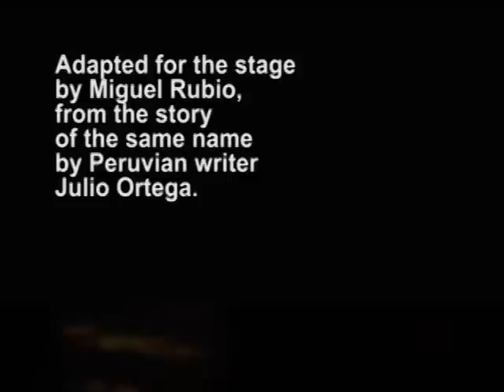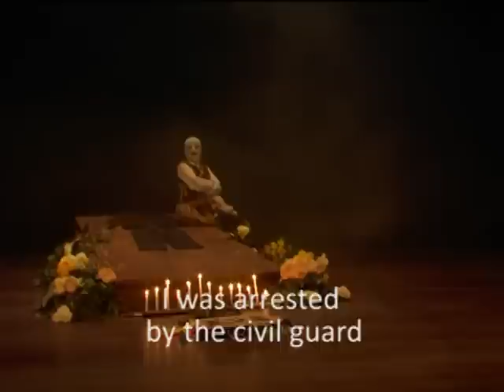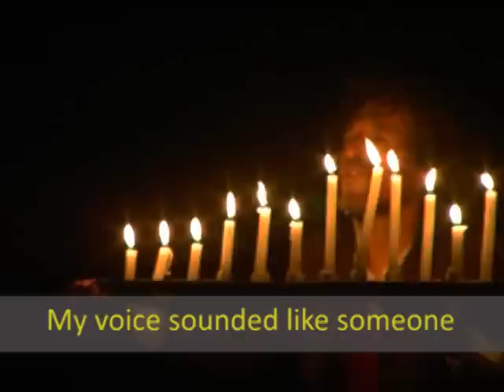adios ayacucho clip.flv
Adios Ayacucho
Unipersonal de Augusto Casafranca